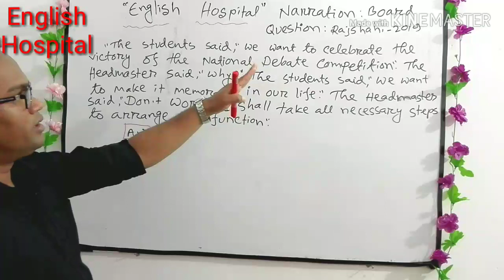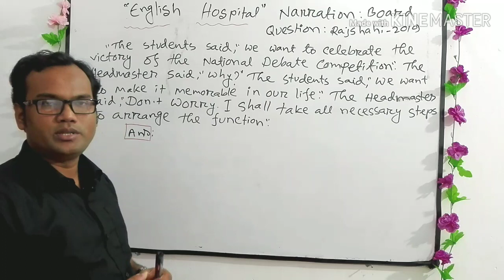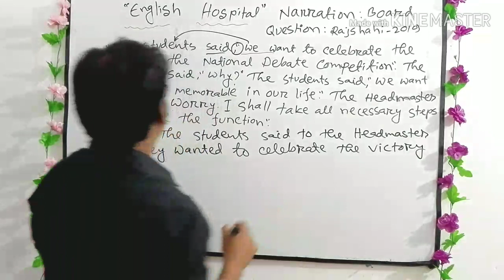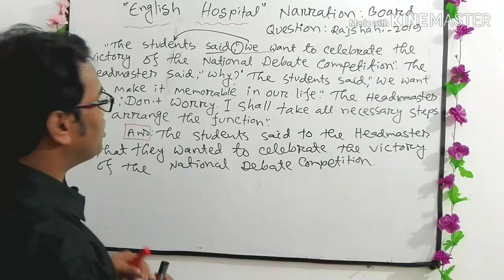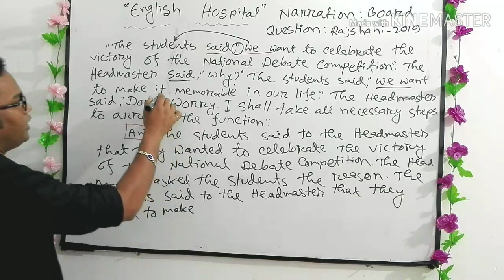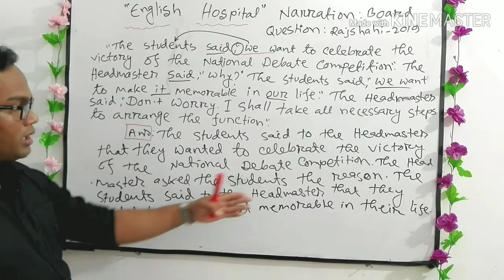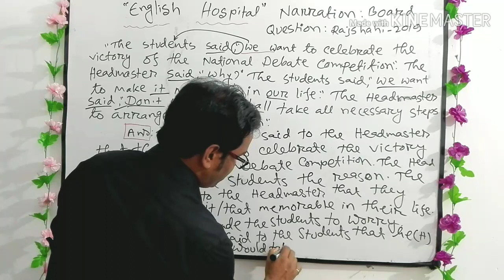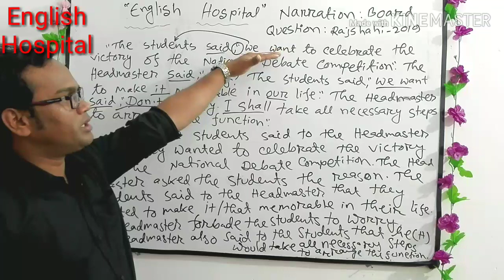How to change passage narration.?? সহজে Board Question এর passage narration করার উপায়@Rajshahi 2019@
Passage narration board question.Rajshahi board 2019 ssc question.best shortcut techniques with explanation.

Previous videos:EmailWriting :Rules

Voice Change::04

How to change passage narration??

Board question and passage narration এর সহজ সমাধান।

This is a passage narration of Board Question of

Rajdhahi Board -2019.

 You will have to follow the steps of passage narration.

then you will have no mistake.

Just follow me and my lecture.

The students said to the headmaster that they wanted to celebrate the victory of the national debate competition. The headmaster asked the reason.The students said that they wanted to make it memorable in their life.The headmaster forbade them to worry and he said that he would take all necessary steps to arrange the function.

If you watch this full video,you will learn all rules to change passage narration.

Prepared By:

MD.Mizanur Rahman.
B.A.(Honours), M.A. in English Literature.
B.ed,M.ed.